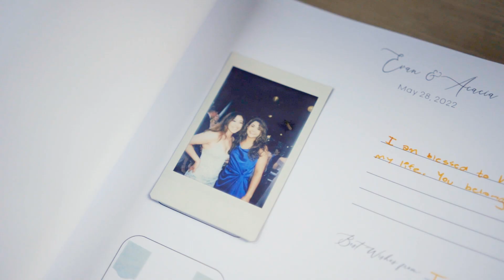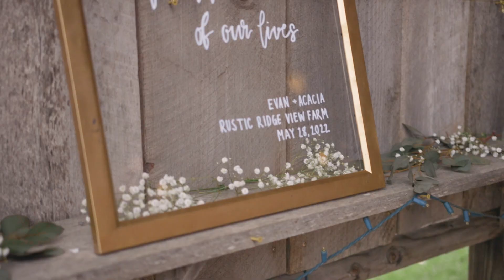WEDDING VIDEO!!! 5.28.22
We are so happy to share this day with everyone &  another thank you to all our friends and family for the best day ever!

Love, Evan and Acacia

Huge thank you to our amazing vendors!
Venue: Rustic Ridge View Farm + rusticridgeview.com
Photography: Lauren Ryals + Instagram.com/Laurenfaithphoto
Signs & Decor: our wonderful friend Joanna Conrad